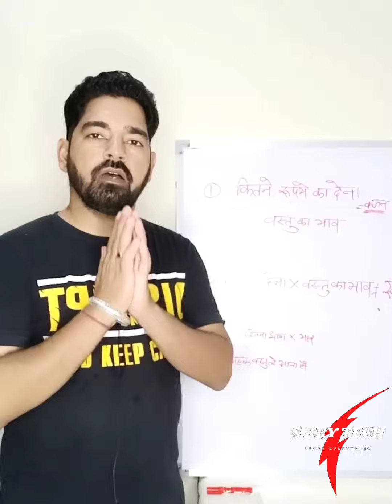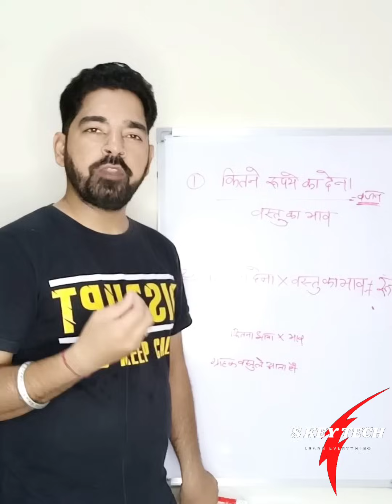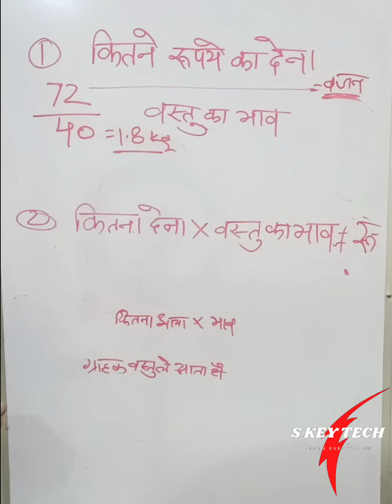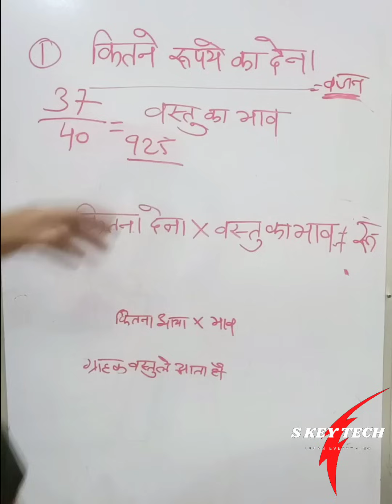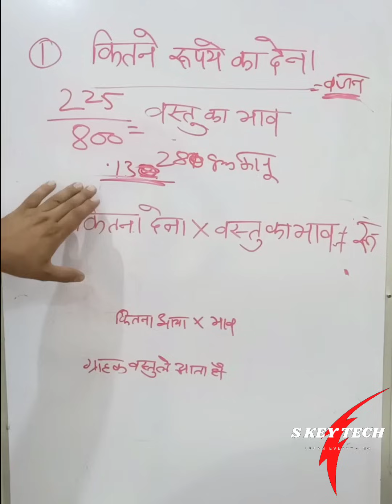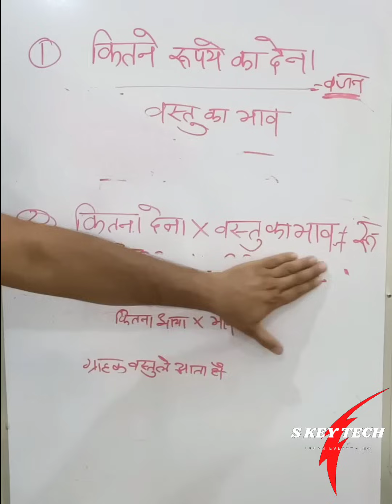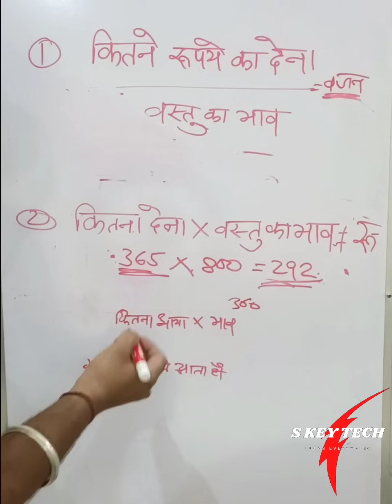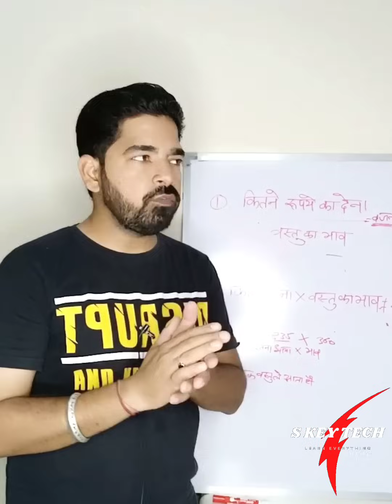किराना का गणित कैसे समझे ? Kirana Calculation | S Key Tech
किराना में वजन से वस्तु का भाव कैसे निकाले  | Kirana Calculation | S Key Tech
hello doston is video mein Maine aap sabhi ko bataya hai ki man Lo Kisi chij ka bhav ₹70 hai to uska 400 gram kitne rupaye ka hoga.
is video mein Maine Kirana vyapariyon ka Har tarike ka calculation karna Sikhaya ki Kirana ki dukaan Mein calculation kaise kiya Jata Hai chijon ka mulya Kaise nikala Jata Hai vajan Kaise nikala jata hai aur jo bhi Kirana ki calculation Hoti Hai is video mein Maine do sutron mein batai Hai Ya Do equation se aap Sabhi kam kar sakte hain
S Key Tech
how to kirana product calculation
kitna milega